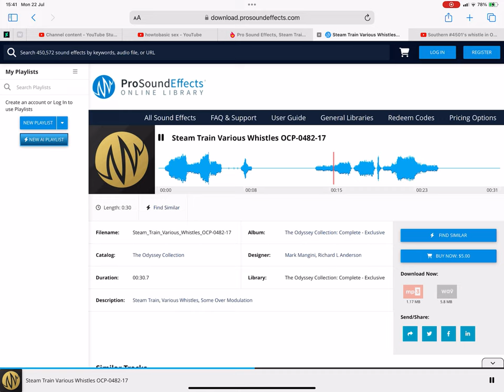What Kind Of Train Whistle Is This? 62